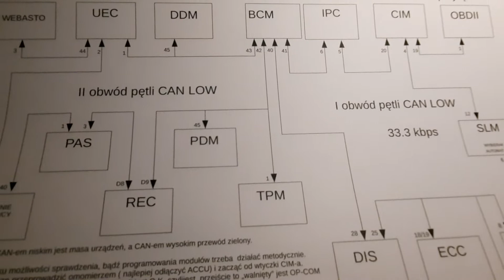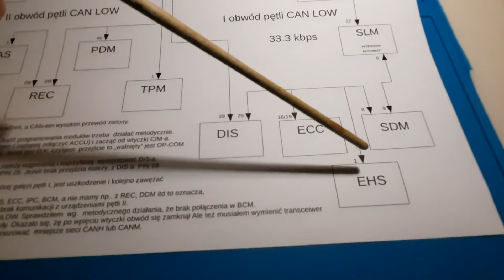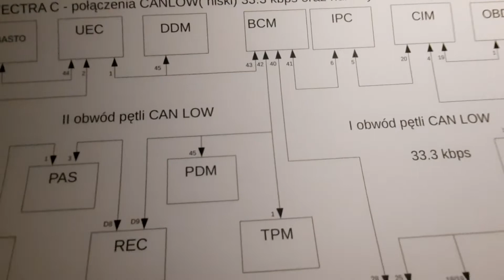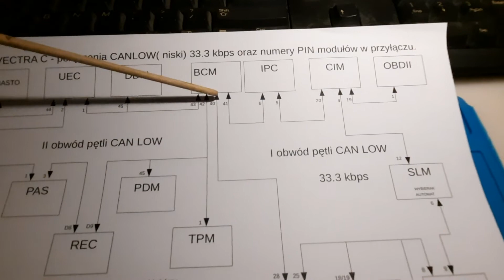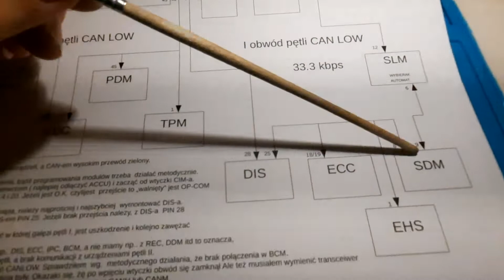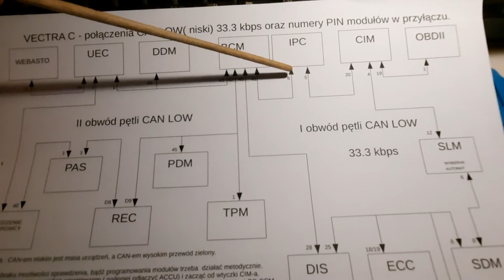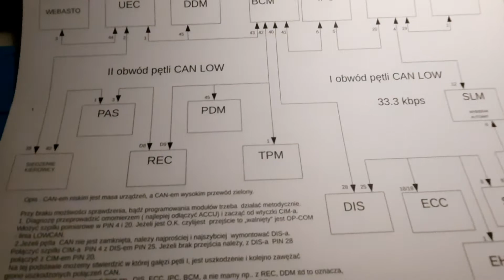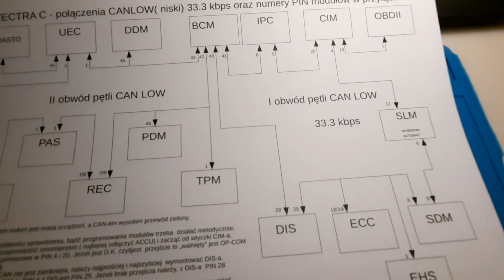VECTRA C ,OP COM teoria, brak komunikacji z DIS, BCM,REC,CIM itd. Jak diagnozować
Film omawia jak zdiagnozować uszkodzenie  komunikacji  CAN-niski 33,3 kbps, gdy brak połączenia z wybranymi modułami. Zakładamy, że OP-COM działa prawidłowo. Mamy np. połączenie przez CAN-wysoki do modułów np. ECU, czy ABS, albo  CAN- Średni  np. do Radia.
Na początku przejęzyczyłem się i nie chodzi o DIS, ale o TIS gdzie znajdujemy między innymi rozrysowane PIN-y wtyczek sterowników. Jeżeli ktoś zainteresowany jest  przygotowanym szablonem  diagnostycznym- mogę wysłać na e-mail-a Pozdrawiam.
 UWAGA. Nie biorę odpowiedzialność za czyjąś ingerencję we własne auto.